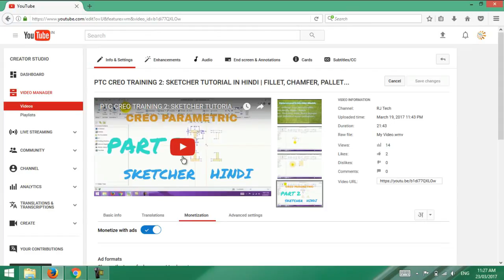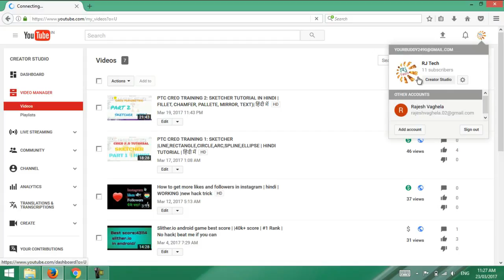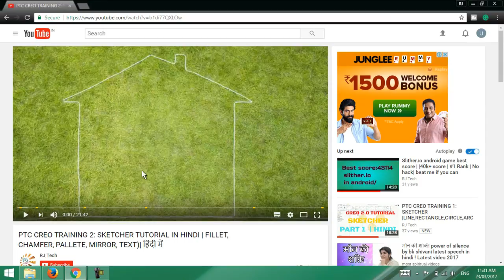Fixed | Ads not showing | on monetized videos | एड्स शो न होने का प्रॉब्लम कैसे सोल्व करे |in hindi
You can fix the problem of ads not showing I In monetized videos on youtube in just a minute

अगर आपके विडियो मोनेटाइज किये हुए है और फिर भी विडियो पर एड्स नहीं आ रही तो आप को कोई इनकम नहीं होगी

इसलिए ये प्रॉब्लम मैंने इस वीडियो में सोल्व किया है जरुर देखे